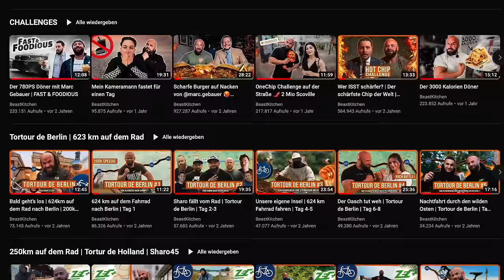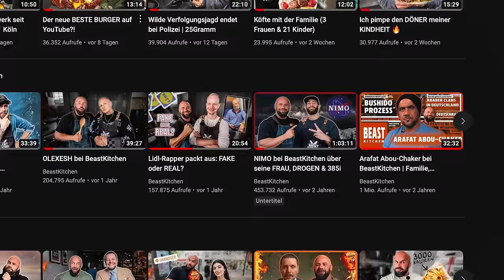Dieses Statement war längst überfällig